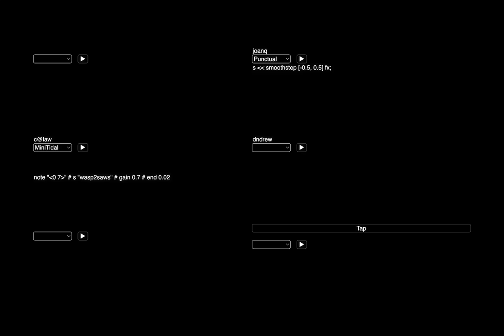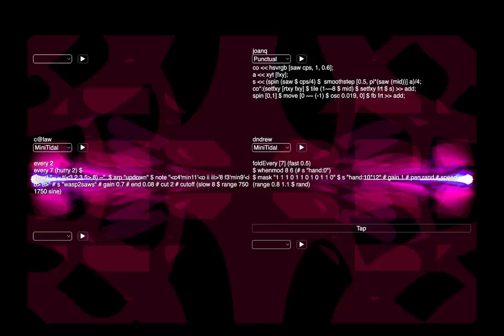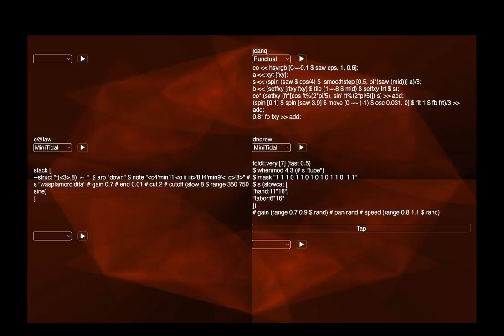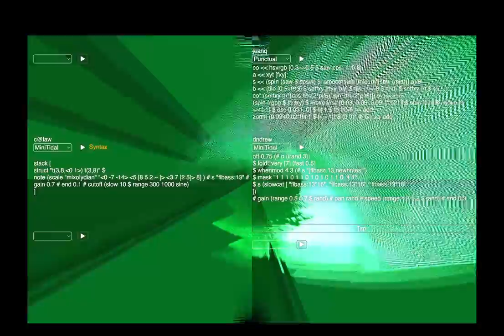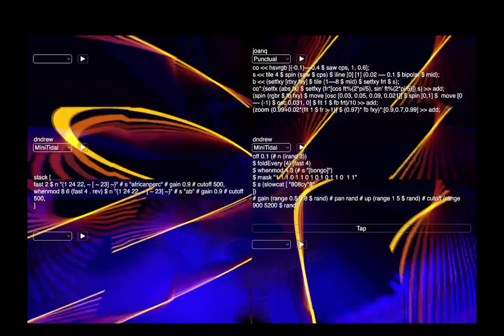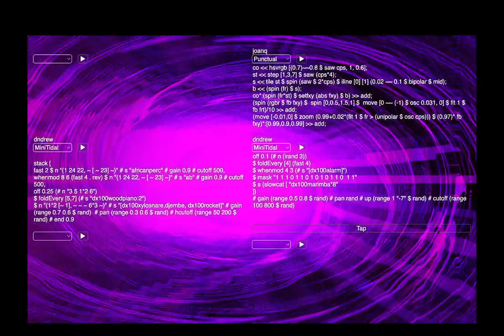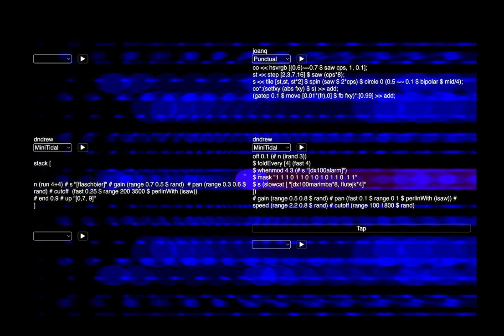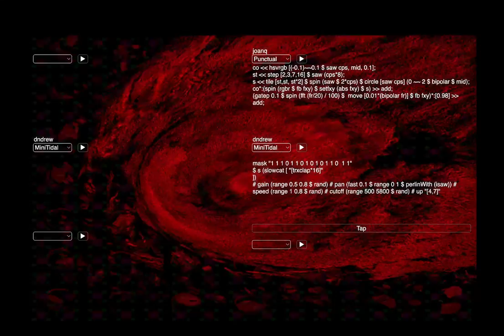Estuary WeekEndJam 20240831 dndrew x joanq